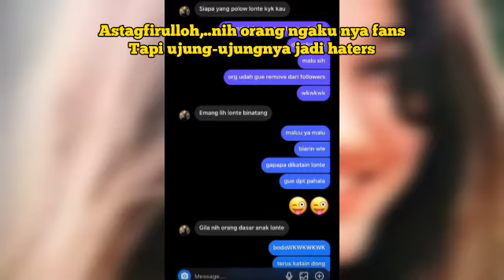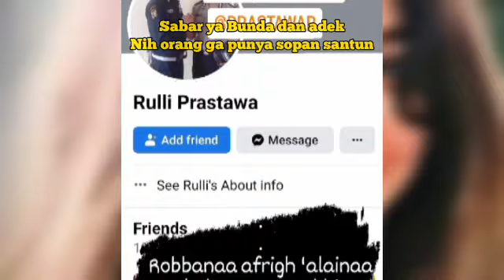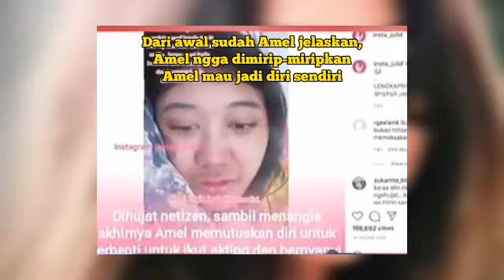Haters meradaaang !!!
Kabar terbaru dari Amel Amilia,muncul nya sosok haters yang bikin geram,karena DM Amel dengan kata-kata yang tidak sopan,
ayo tumbangkan akunnya,bantu report !!!